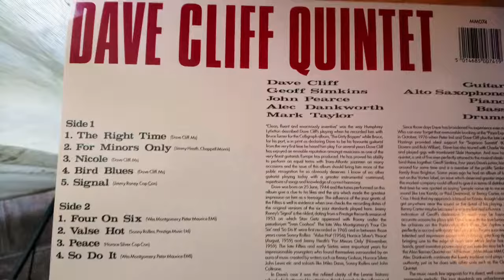DAVE CLIFF QUINTET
Renowned British Jazz Guitarist performs original composition “THE RIGHT TIME”